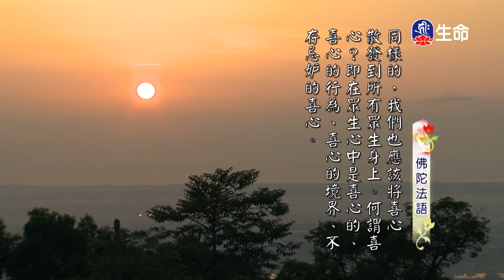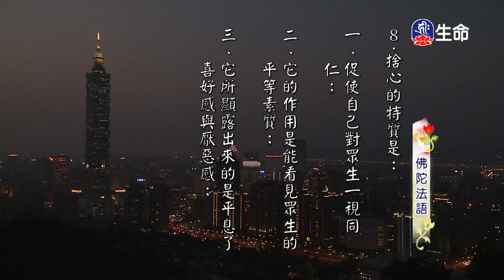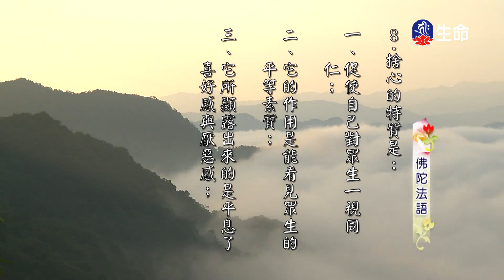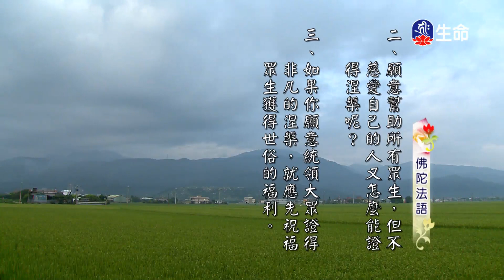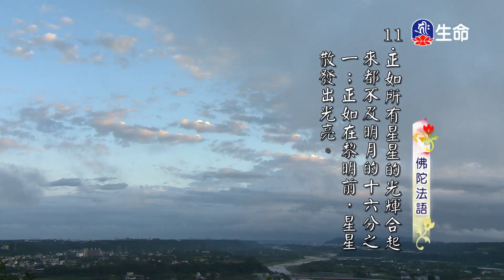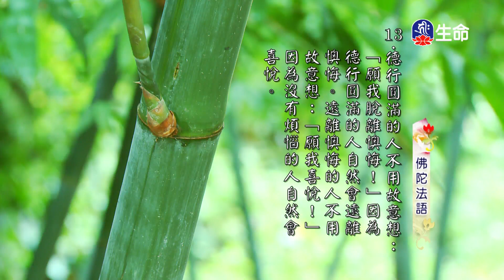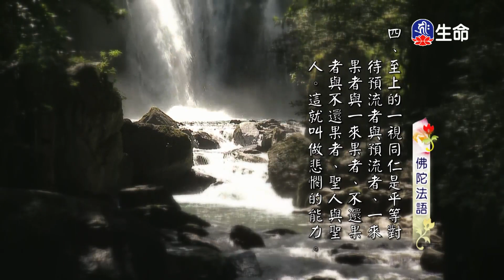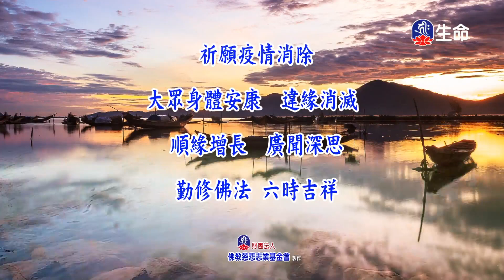佛陀法語(2)_慈悲法語_(lifetv_20230214_11：30)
慈悲法語_佛陀法語(2)。